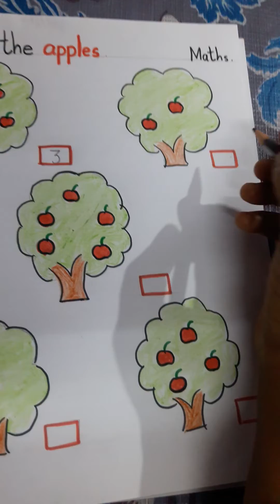Maths: Count the apples in each Apple Tree.🌳🍎🍎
Made for kids. It will be fun.